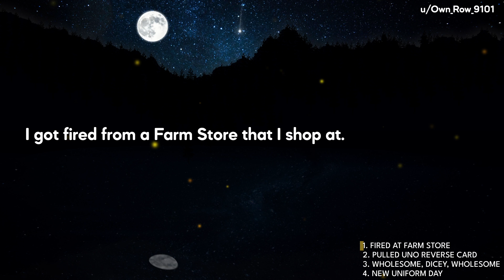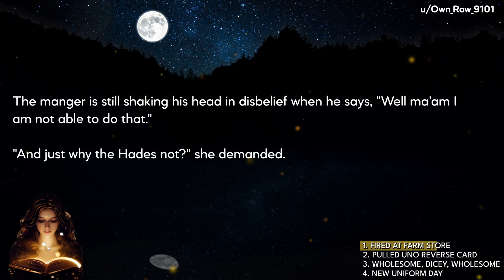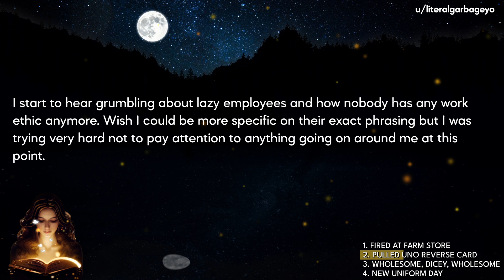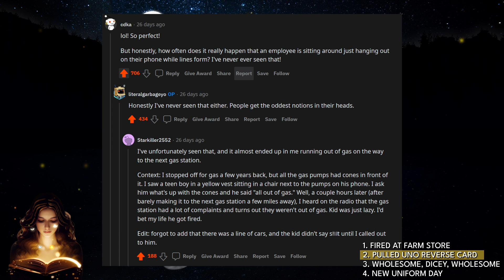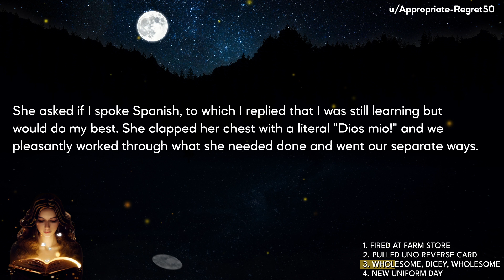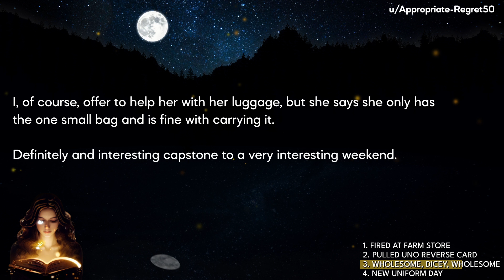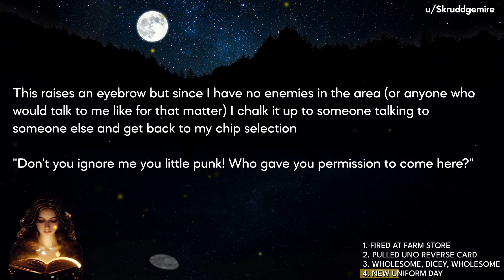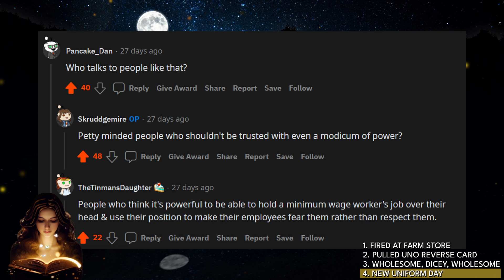I'm Fired From Shopping HERE?!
🦋Today's Stories:
IDWHL Story 1: IDontWorkHereLady - I got fired from a Farm Store that I shop at
IDWHL Story 2: IDontWorkHereLady - Pulled out an Uno Reverse card
IDWHL Story 3: IDontWorkHereLady - Starts Wholesome, gets dicey, ends wholesome
IDWHL Story 4: IDontWorkHereLady - New uniform day

🍒Video Timestamps:
00:00 Story 1
03:40 Story 2
08:45 Story 3
14:30 Story 4